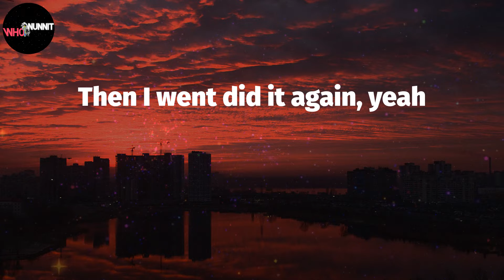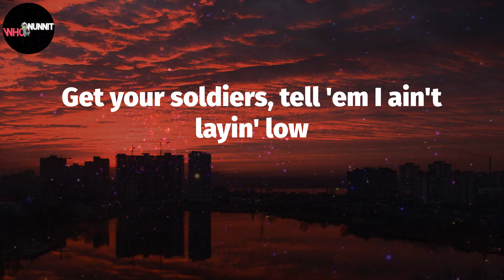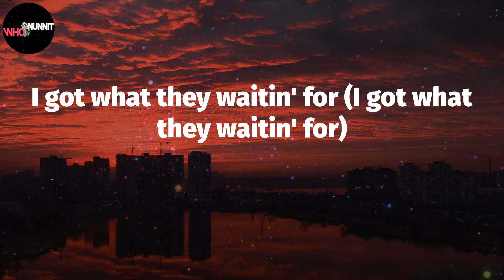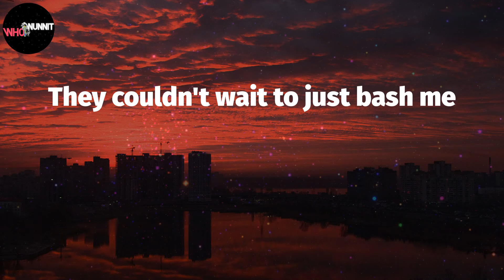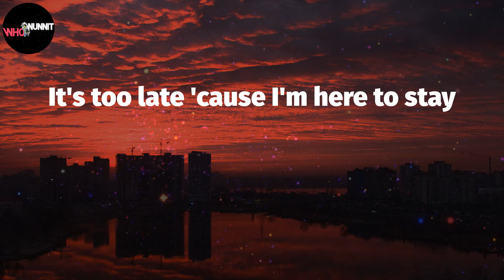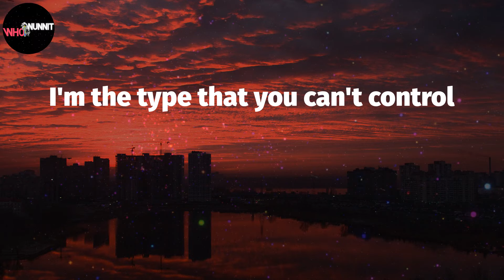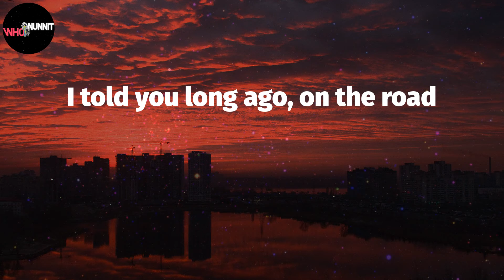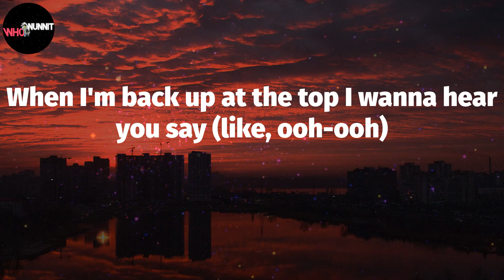INDUSTRY BABY (Lyrics) - Lil Nas X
Lil Nas X - INDUSTRY BABY Lyrics:
(Yeah)
Yeah
Yeah